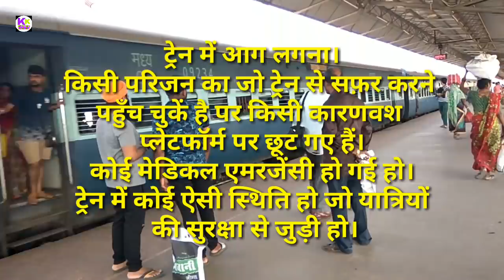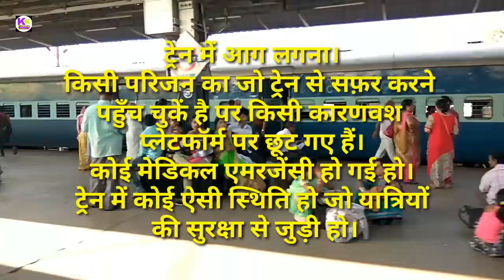Can you pull the chain in the train If your luggage goes off on the platform?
Doston es video me bataya gya hai ki platform par apka luggage chhut jane par train me chain pulling kar sakte hai ki nhi janane k liye video ko pura dekhiye pasand aye to like kijiye share kijiye